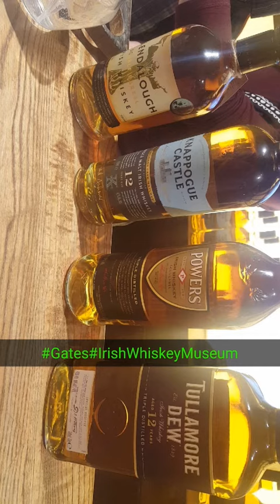Gates visit to Irish Whiskey Museum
Visited Irish Whiskey Museum.Went for a Bunsen Bruger.Deliveroo.